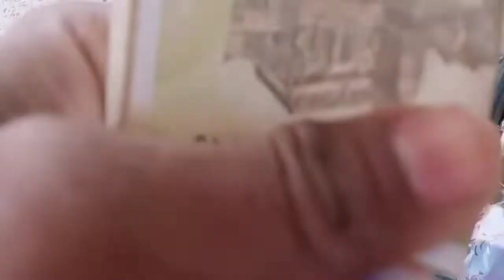Gohpur purupbari Arbind hair fashion silun Mahesh &samer vlogs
purupbari gat gohpur 784168